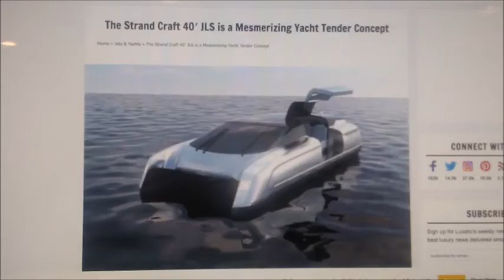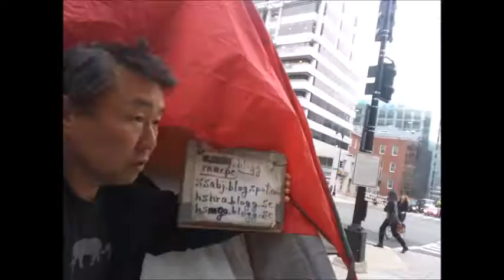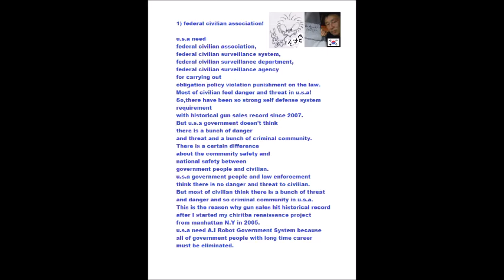My Feb 25,26 2020 Slideshow 3